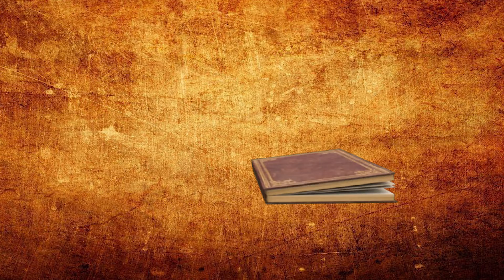LOVE & LIFE Web Series l Episode 31 l Let’s start to respect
Web series on Love & Life which upholds the value of life made possible through love.
Direction : Fr.Santhosh
edits: Jesin
Thanks :Ajith, Starvin,